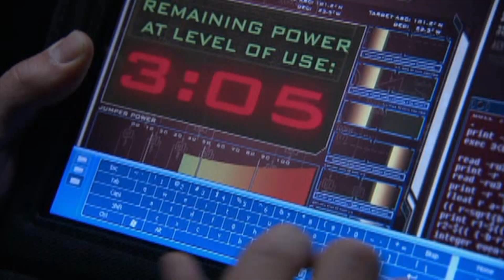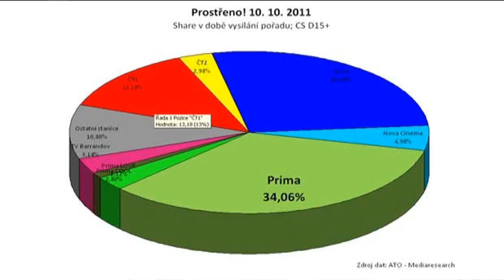Hvězdná Brána Hlavně že jsem nejlepší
No nwm jestly se me povedl zacatek ale jinac bych rekl dobry :) Video je HL o Rodnym pokud se vam bude libit Sdilejte lajkujte :)